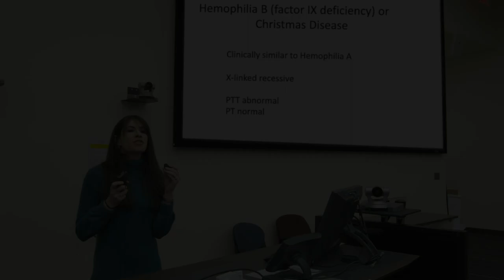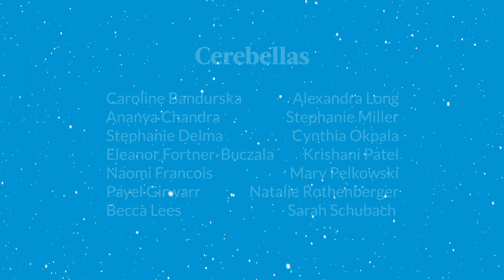Happy Holidays from Geisinger Commonwealth School of Medicine! 2019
May your holiday dreams come true!